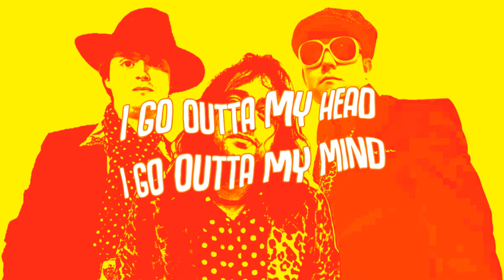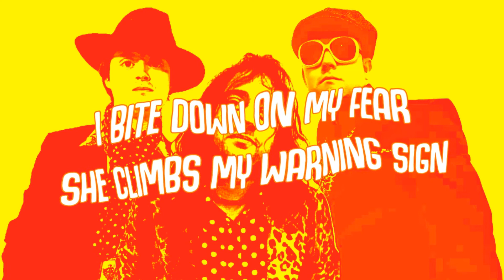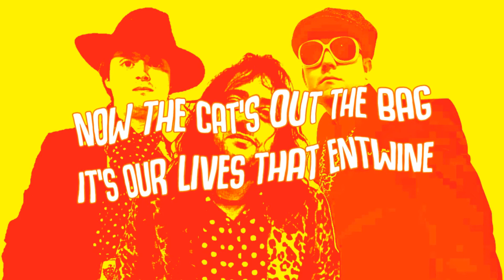TREMENDOUS - Copycat Killer (Lyric Music Video)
Taken from the debut album RELENTLESS!

Slipping Away. Out Dec 13th X